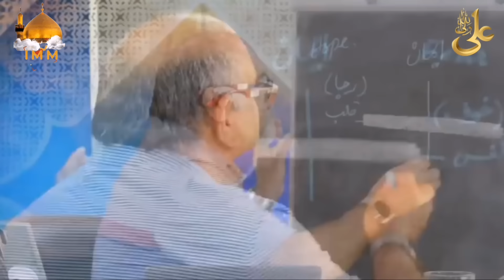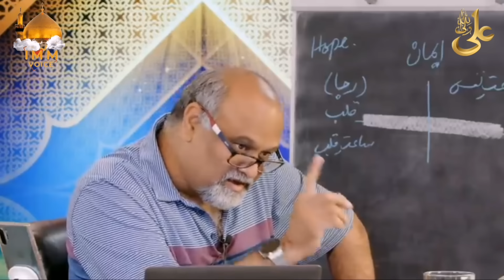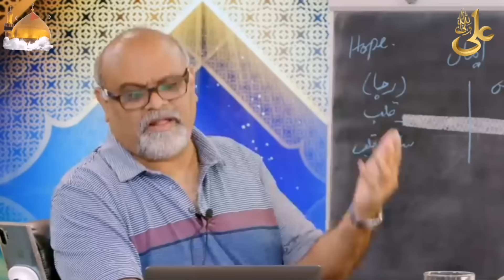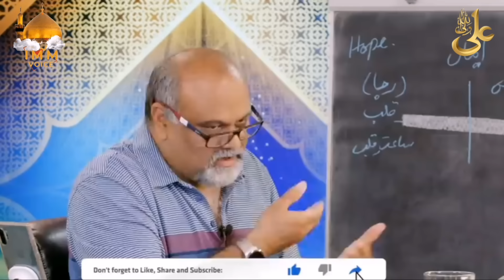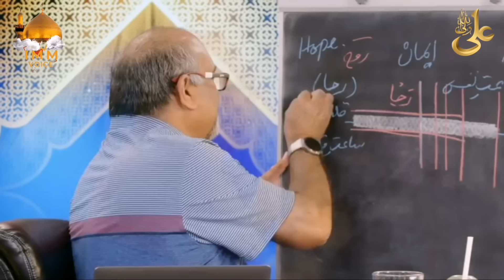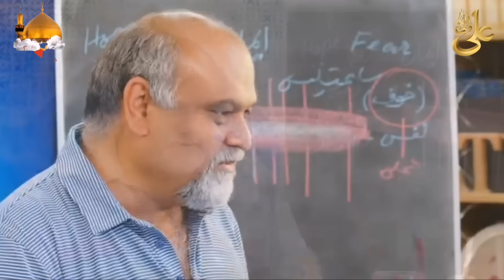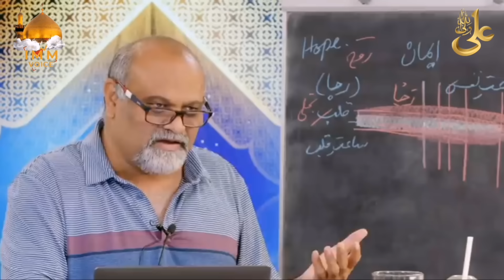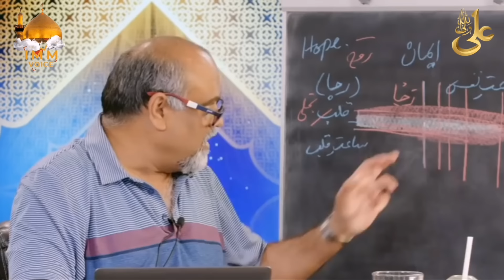Momin Aur Wali Ke Imaan Mein Farq - Khof Aur Rijaa | Younus AlGohar | The Imam's Voice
In this video, Sufi Master Younus AlGohar illustratively explains the key difference between the faith of a devout believer and a friend of God with an in-depth explanation of how a Devout Believer’s faith shifts between the state of fear and hope. Find out in the video!

*English subtitles available soon!